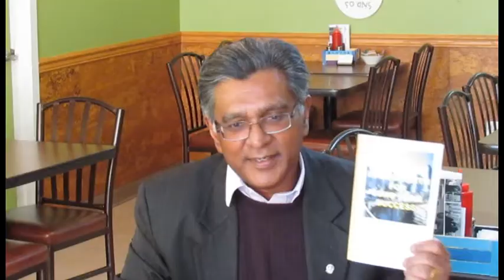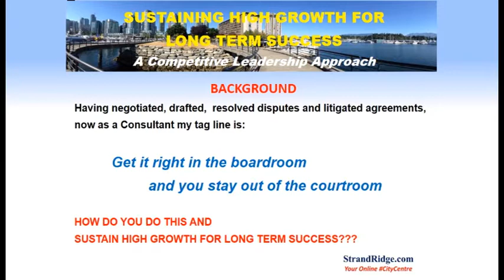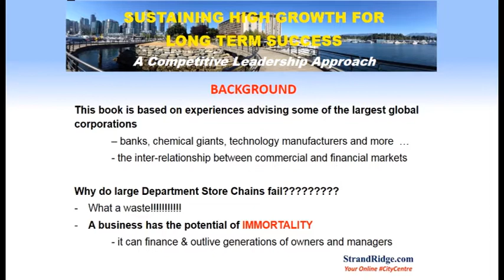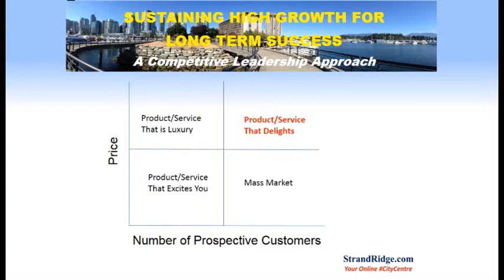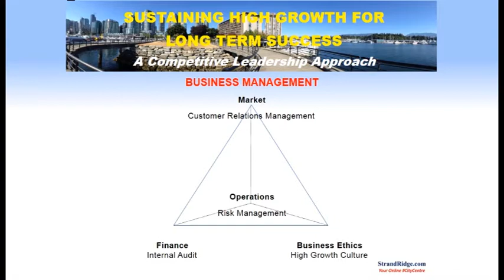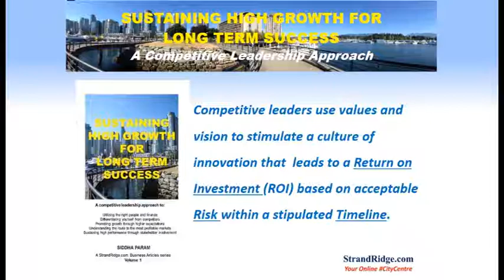Siddha Param at North East Business Exchange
On Thursday, November 30, Siddha Param, founder of Promenade Business Exchange, StrandRidge.com BizExchangeMall.com and author of Sustaining High Growth for Long Term Success, came to North East Business Exchange at L'Arche Tova Cafe, 119 Regent Avenue W. Winnipeg, Manitoba, to speak about Taking Care of Business - Sustaining High Growth.